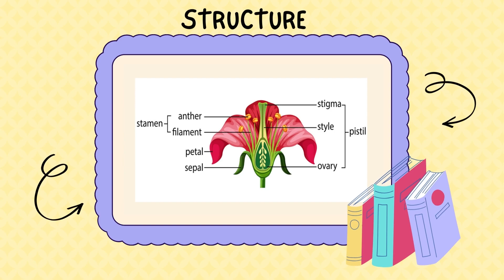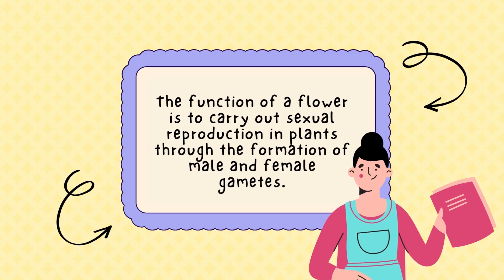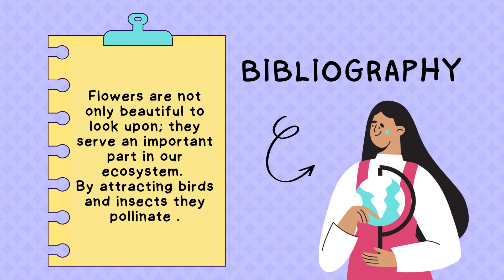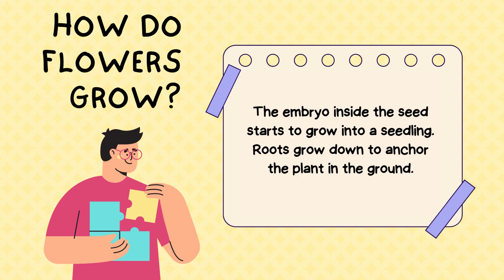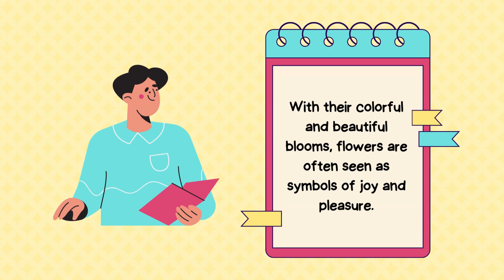"Unveiling Nature's Artistry: Exploring the Exquisite Structure of Flowers"| oN traiNer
Most flowers have four main parts: sepals, petals, stamens, and carpels. The stamens are the male part whereas the carpels are the female part of the flower. Most flowers are hermaphrodite where they contain both male and female parts. Others may contain one of the two parts and may be male or female.